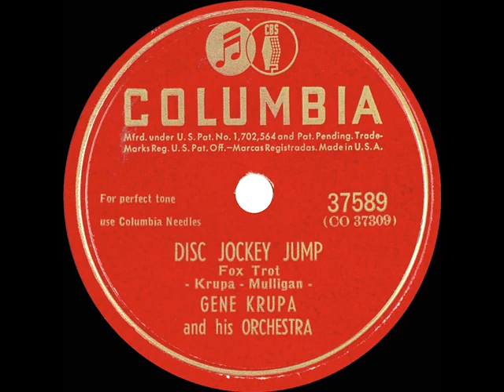1947 Gene Krupa - Disc Jockey Jump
CD audio source, original 78rpm issued on Columbia 37589 - Disc Jockey Jump (Krupa-Mulligan) by Gene Krupa & his Orchestra, recorded January 22, 1947 .